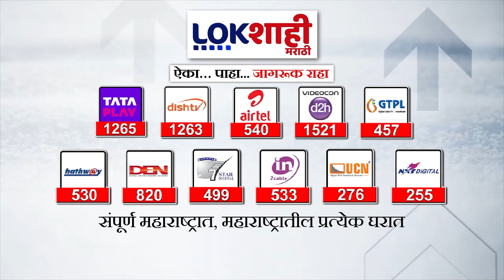Nana Patole ON Rahul Gandhi : राहुल गांधींची विरोधी पक्षनेतेपदी नियुक्ती, नाना पटोले म्हणाले...